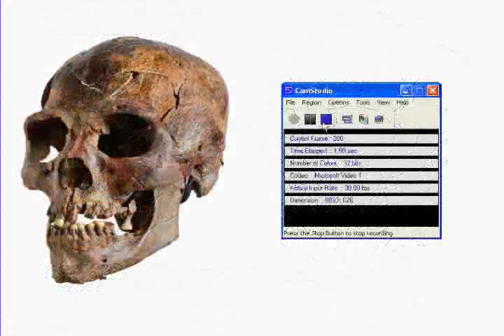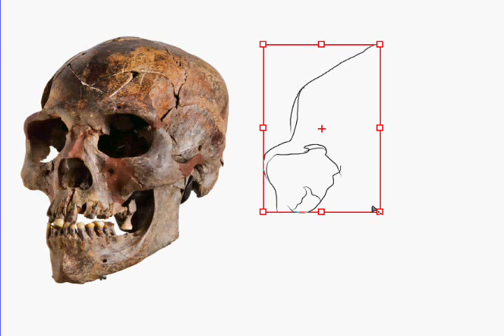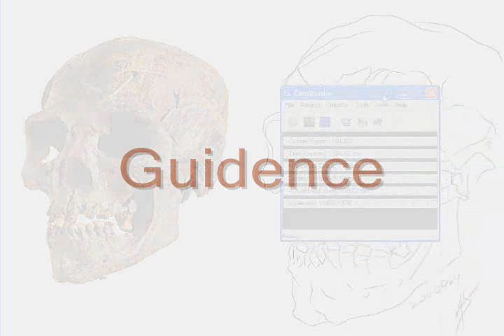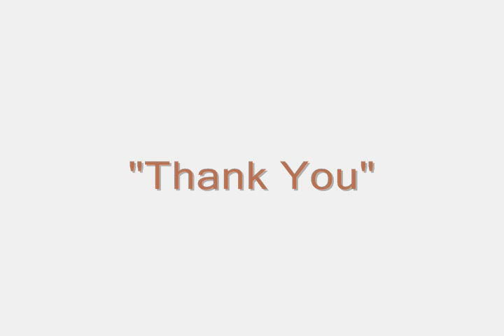Contour Drawing Kimon Nicolaides' The Natural Way to Draw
According to the instructions from 'The Natural Way to Draw' by Kimon Nicolaides.

Kimon says "Focus your eyes on some point — any point will do — along the contour of the model.
(The contour approximates what is usually spoken of as the outline or edge.)
Place the point of your pencil on the paper. Imagine that your pencil point is touching the model instead of the paper. Without taking your eyes off the model, wait until you are convinced that the pencil is touching that point on the model upon which your eyes are fastened.
-Then move your eye slowly along the contour of the model and move the pencil slowly along the paper. As you do this, keep the conviction that the pencil point is actually touching the contour.
Be guided more by the sense of touch than by sight. THIS MEANS THAT YOU MUST DRAW WITHOUT LOOKING AT THE PAPER, continuously looking at the model. Exactly coordinate the pencil with the eye. Your eye may be tempted at first to move faster than your pencil, but do not let it get ahead. Consider only the point that you are working on at the moment with no regard for any other part of the figure.
Often you will find that the contour you are drawing will leave the edge of the figure and turn inside, coming eventually to an apparent end. When this happens, glance down at the paper in order to locate a new starting point. This new starting point should pick up at that point on the edge where the contour turned inward. Thus, you will glance down at the paper several times during the course of one study, but do not draw while you are looking at the paper.
As in the beginning, place the pencil point on the paper, fix your eyes on the model, and wait until you are convinced that the pencil is touching the model before you draw."

Drawn on Manga Studio EX4 -
Video Recorded on CamStudio (Free-Thanks Nick)

Draw globe, Cube and cone...
Draw products like toys...
Overall shape first, and the rhythm between shapes and forms..